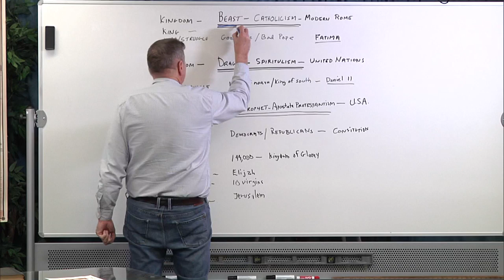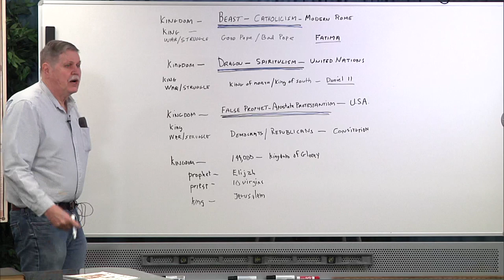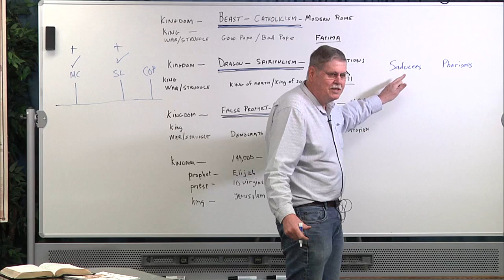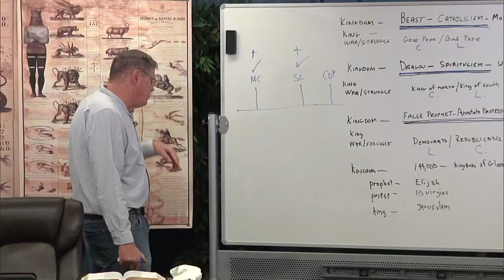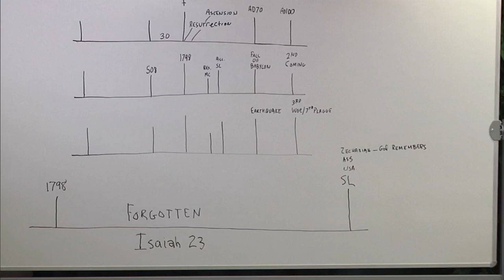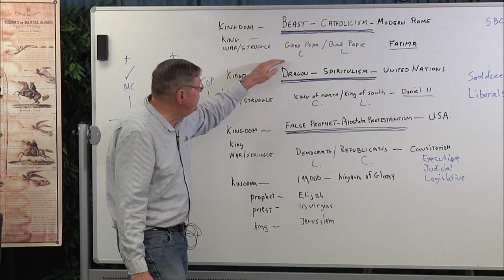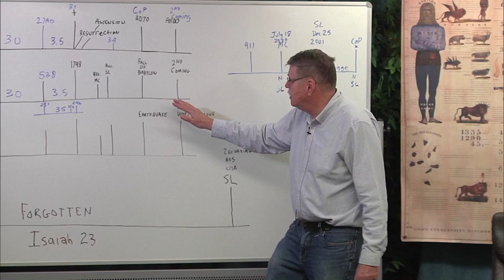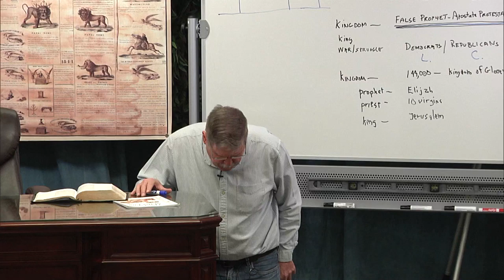2020 02 25 03. Daniel's Last Vision - Jeff Pippenger